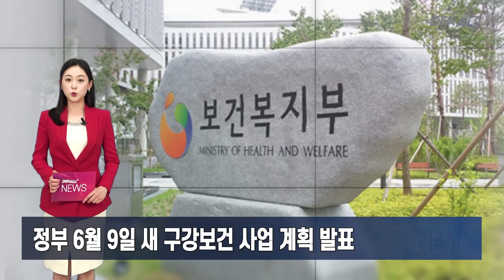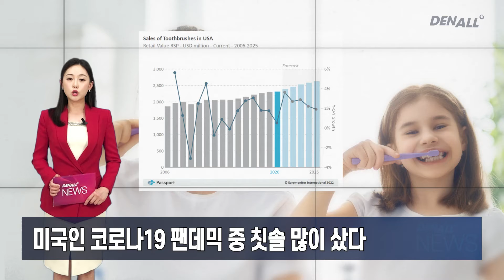[덴올뉴스] 2022년 6월 7일 화요일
1) 치협·FDI, 세계 구강 건강 증진 협력 ‘맞손’ [00:09]
2) 치과 유니트체어 낙상 사고 예방 점검 필수 [00:33]
3) 정부 6월 9일 새 구강보건 사업 계획 발표 [00:53]
4) 법원 "본인 부담금 깎아준 치과의사 2개월 자격정지 정당" [01:17]
5) 6월 11일 ‘개원·디지털’ 화두 오스템미팅 2022 서울 개최 [01:40]
6) 김욱 원장 초청 턱관절 원데이 세미나 '인기' [02:04]
7) 미국인 코로나19 팬데믹 중 칫솔 많이 샀다 [02:22]
8) 대구 치과의료기기, 이스탄불서 709만 달러 계약 성과 [02:47]
9) 사천시보건소 “건강한 치아, 건강한 백세 만들어요” [03:18]
10) 전남 구례군 ‘금연 결심하면 치아 스케일링 무료’ [03:34]
11) 김명국 명예교수, 일제강점기 치의학교육 책자 발간 [03:50]
12) 김천대 치위생학과, 취업선배 특강 실시 [04:06]